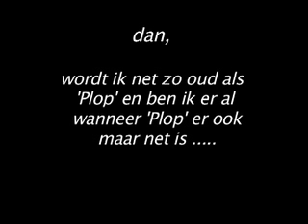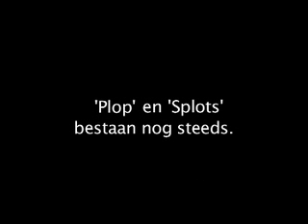Pie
Problemen met Phi